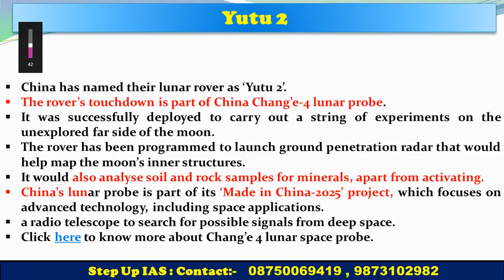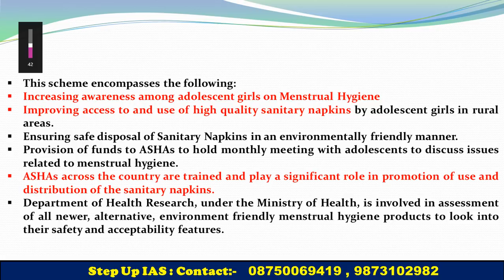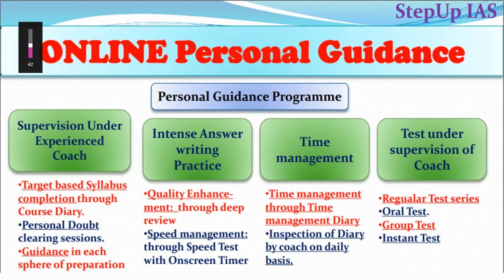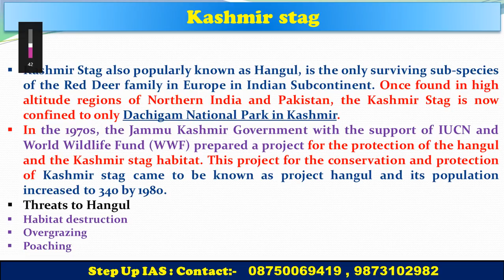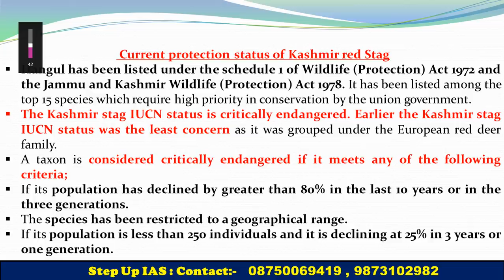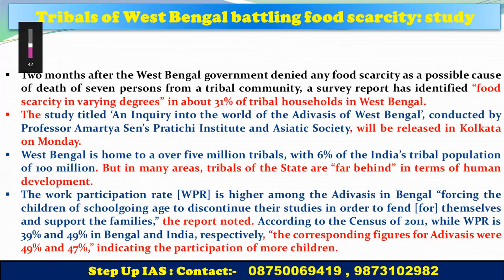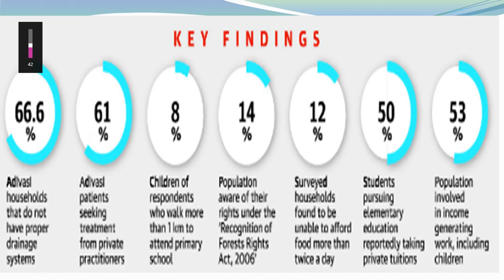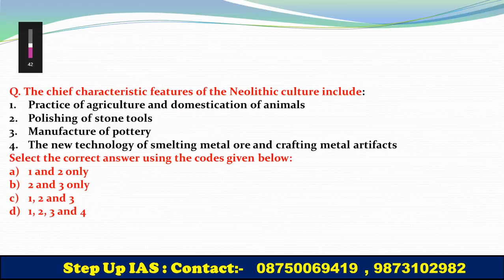6th and 7th January 2019 The Hindu and PIB , Current Affairs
All important News from The Hindu, PIB and Other sources such as Insight ias, Ias baba etc. You can get easily on this news channel by following this StepUpIAS You tube channel everyday.
Today's Topics:
‘fugitive economic offender’
MGNREGA
Yutu 2
Menstrual Hygiene for Adolescent girls Scheme
Kashmir stag
Tribals of West Bengal battling food scarcity: study
objective questions